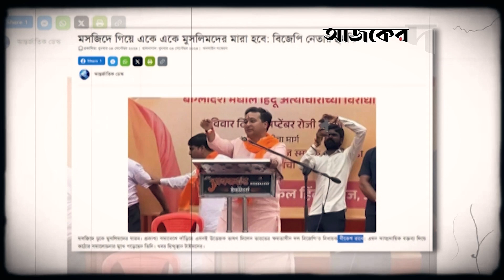বিজেপি নেতার বক্তব্যে দেশজুড়ে তো’ল’পাড় | India | Ajker Darpon